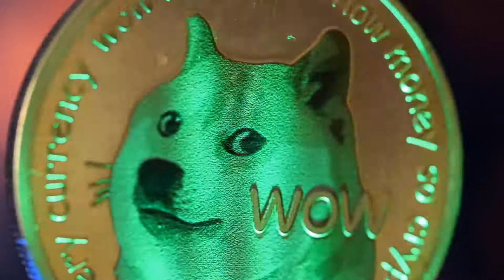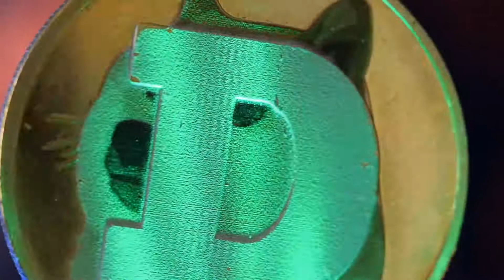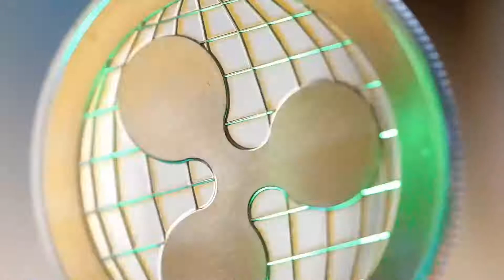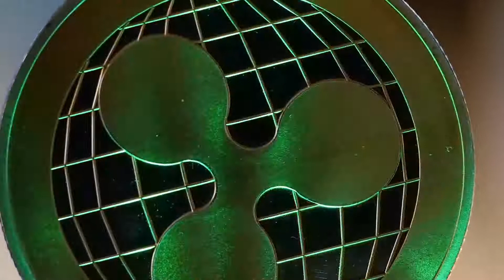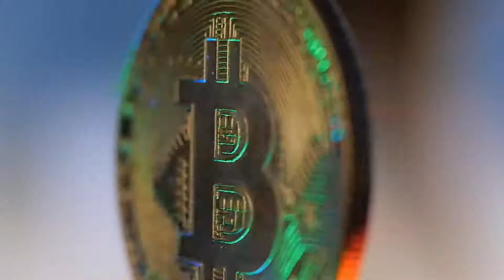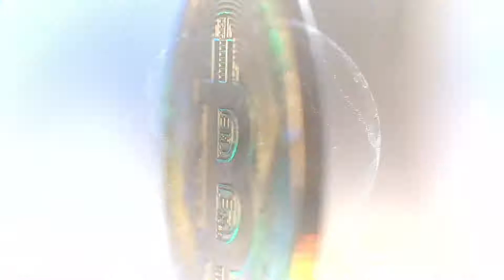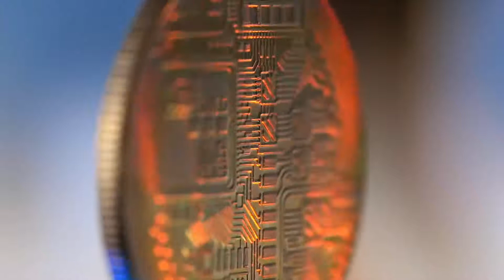BSV FLASH PUMP IN 2023?? - BITCOIN SV PRICE PREDICTION - SHOULD YOU BUY BSV?